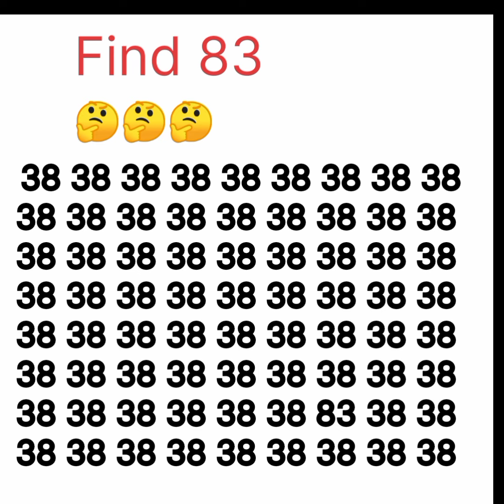Try to find this number within 10 seconds.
Hello, friends! Welcome to the captivating world of brain games! Each new video brings you engaging puzzles designed to enhance your attention. Join us for fun and educational moments suitable for the whole family. 🧠✨